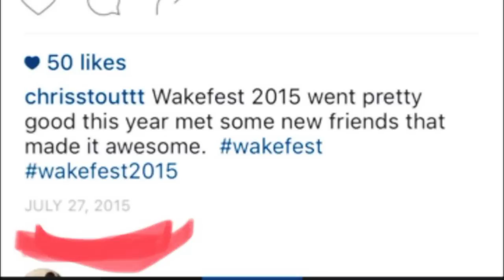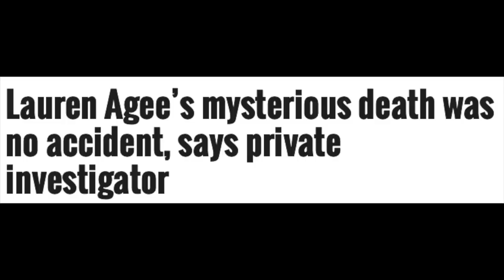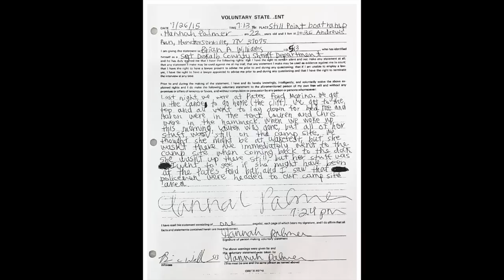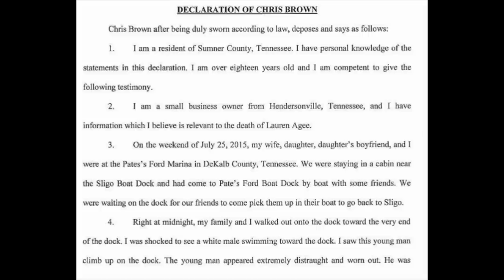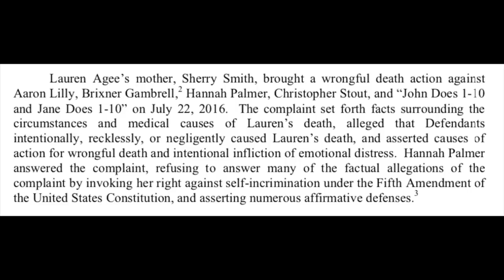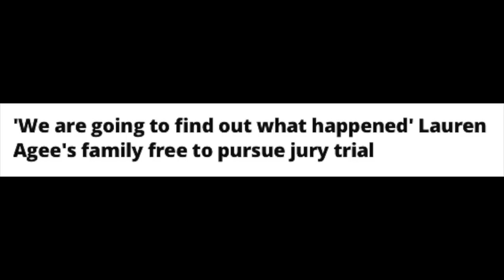What Happened to Lauren Agee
Lauren Agee visited WakeFest with her friends, Hannah Palmer, Aaron Lilly and Christopher Stout in 2015. During the first night there, she met a mysterious end. Besides having camped in a dangerous location, her friends acted extremely suspicious after Lauren Agee's was discovered each having different and contradictory stories on what happened that night. This is the case of Lauren Agee.